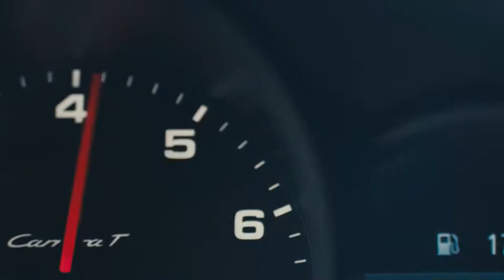The NEW Porsche 911 Carrera Touring (T) - The Unfiltered Truth